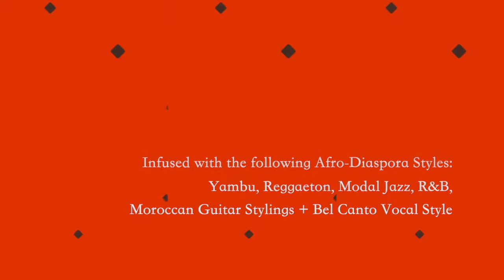"Bésame Mucho" by Thaddaeus Bourne (feat. José Valentino & Silviu Ciulei) - OFFICIAL MUSIC VIDEO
Composer of "Bésame Mucho": Consuelo Velazquez

Vocalist: Thaddaeus Bourne

Music Producer/Pianist/Bassist/Percussionist/Engineer: José Valentino
Co-Producer: Joel Maldonado

Guitar: Silviu Ciulei

Videographer: Robert Acevedor Jr.